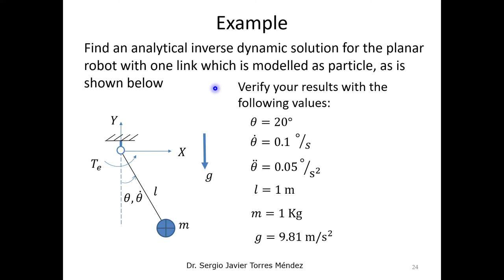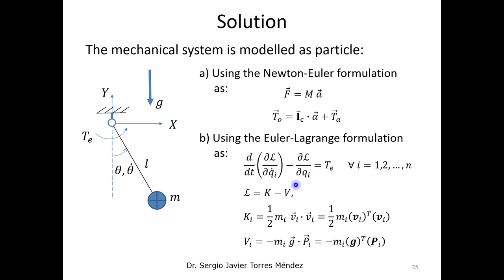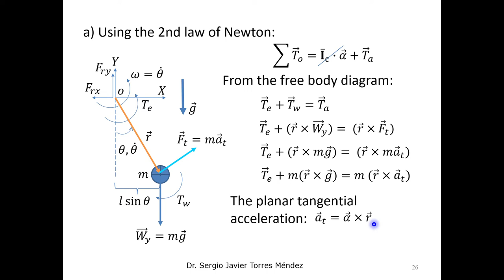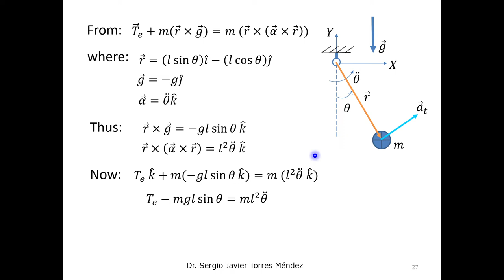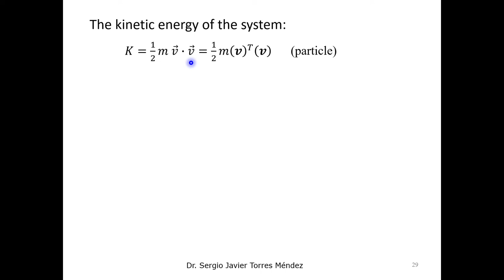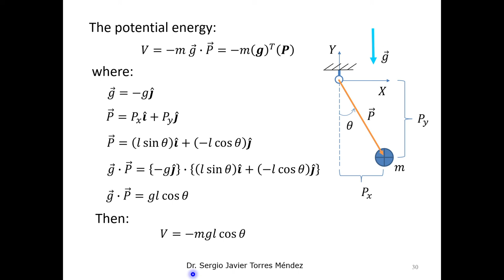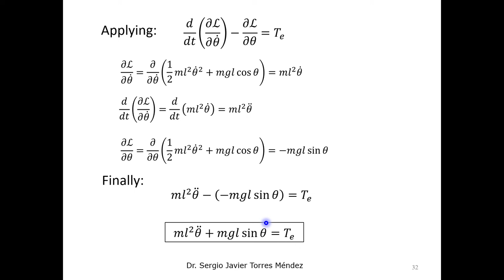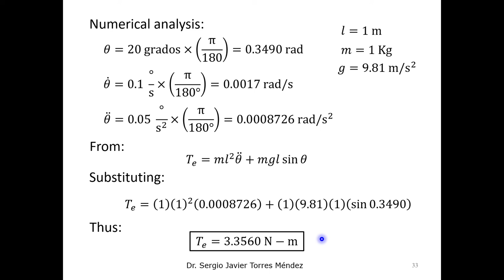Inverse Dynamics planar particle example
This video shows the solution for the Inverse Dynamics of a planar robot with 1 DOF